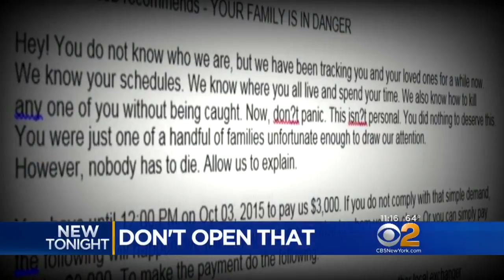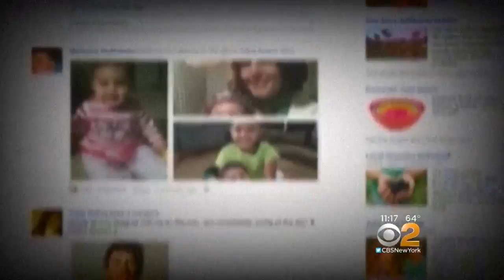Don't Open That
From the Nigerian email scam, to phony sweepstakes, and bogus threats from the IRS, there have been countless attempts to steal your money. But none as scary as the latest scam that's actually threatening people's lives. CBS2's Dick Brennan reports.